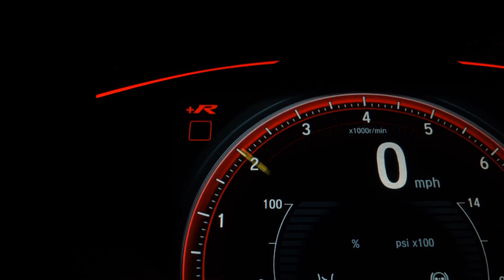RENAULT DUSTER - 2015 - São José do Rio Preto/SP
MULTIMIDIA, RODAS DE LIGA, SENSOR DE RÉ

Veículo: RENAULT / DUSTER 2.0 TECH ROAD II 4X2 16V
Ano: 2014/2015
Combustível: FLEX
Portas: 4 PORTAS
Câmbio: Automático
Cor: BRANCA
KM: 139.000

✅ Air Bag
✅ Alarme
✅ Ar Condicionado
✅ Ar Quente
✅ Direção Hidráulica
✅ Encosto de Cabeça Traseiro
✅ Freio ABS
✅ GPS
✅ Rádio
✅ Travas Elétricas
✅ Vidros Elétricos
✅ Kit Multimídia
✅ Trio Elétrico
✅ Farol de Neblina
✅ Bluetooth
✅ Air Bag Passageiro
✅ Porta Copos